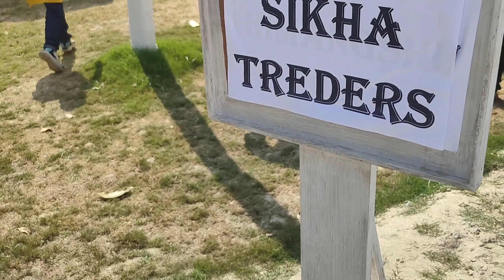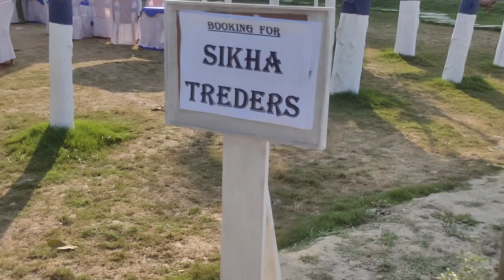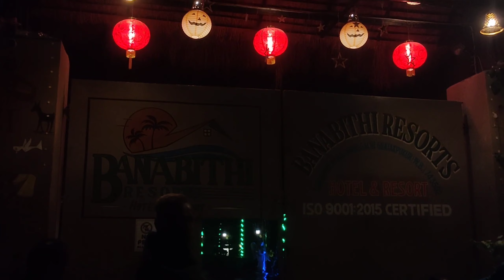|| Banabithi Resort - Detailed Vlog || Didi Ki Sagai || Pool Party || Long Drive || Weekend Vibes ||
Gears :- Realme X2, Vivo V23e, IPhone 14 Pro Max, DSLR Nikon D5600, Macbook Air M1.